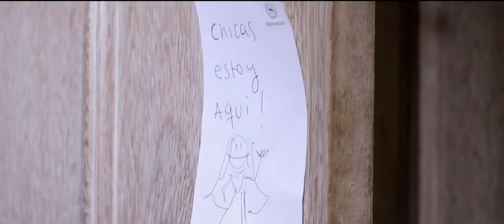Boda de Sofía y Bernardo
Boda de Sofía Pirotto y Bernardo Supervielle